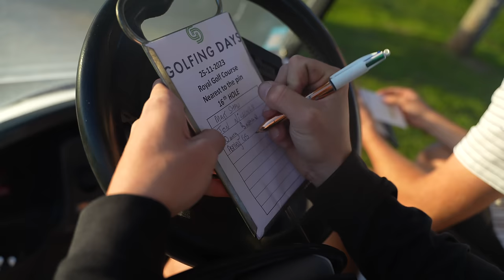We almost BIRDIE EVERY HOLE… at VALE DO LOBO! (Portugal Pro Am | Day 2)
We played the most photographed hole in Europe! Vale Do Lobo Royal Course, the 16th hole is something any golfer should add to their bucket list! 215 Yards of coastline and canyon separates you from the green!

Welcome back to day 2 of our Golfing Days Pro Am Series. We currently sit in tied 5th as a team with 88 points... But what will we finish day 2 on? Enjoy the video legends, this is one of our favourite yet!

You can book to come and play here by using this